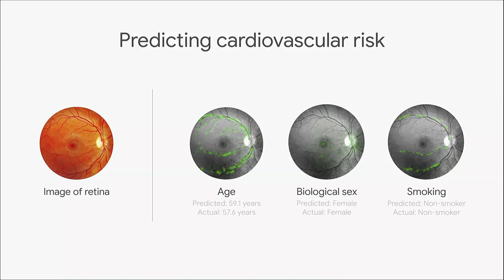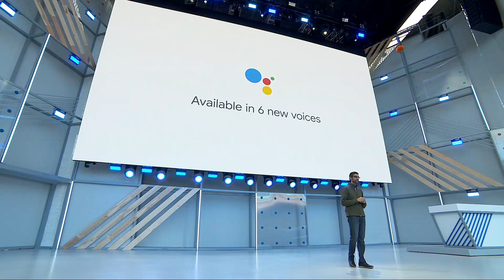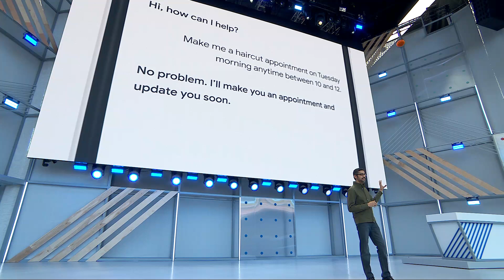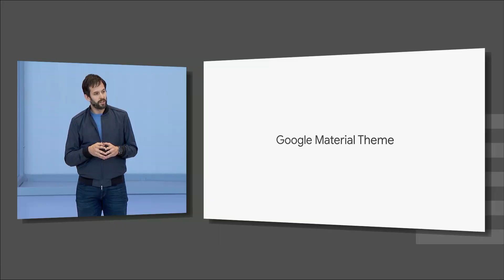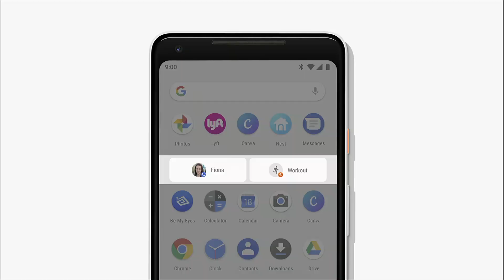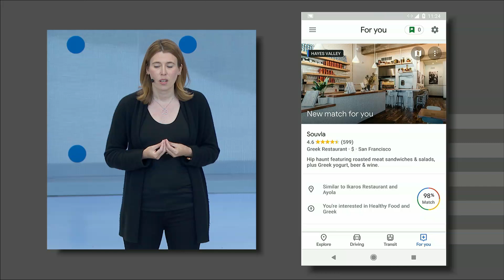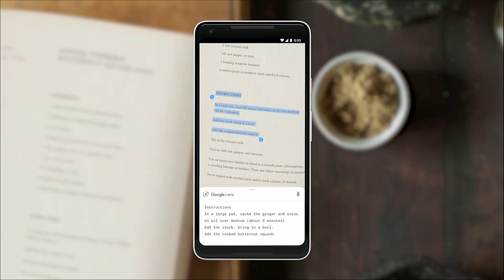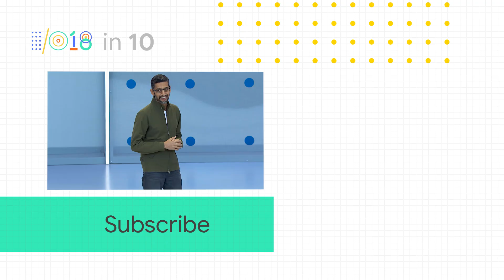Google I/O 2018 Keynote in 10 minutes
CEO Sundar Pichai lays out the roadmap for the company’s future and highlights some of the most important product announcements at Google I/O 2018. Android P gets a bunch of new updates and allows developers to try the beta version today. The Google Assistant sounds even more human like & now has John Legend’s voice as an option. Smart Compose is coming to Gmail to help you draft your messages even faster. Google is adding augmented reality directions to Google Maps to help you navigate more precisely. Google is taking its AI first initiative even further, by adding AI capabilities to Google News and is also giving Google Lens the ability to extract text from a photo you take. Learn about all this and more, all under 10 minutes with this recap of the I/O Keynote.

This video is also subtitled in Italian, Japanese, Korean, Chinese, Indonesian, Portuguese, and Spanish.